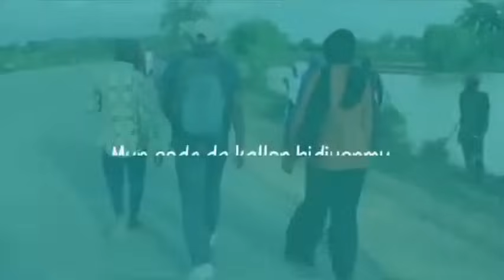Yadda hukumar Hisbah ta Kano karkashin jagorancin Sheikh Aminu Daurawa, Ta Zauna Da 'Yan TikTok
Yadda hukumar Hisbah ta jihar Kano karkashin jagorancin Sheikh Malam Aminu Ibrahim Daurawa, ta zauna da ma'abotan shafukan sadarwar zamani, domin kawo gyara da tsaftace kafafen.

Yayin taron , Hisbah ta bawa kowannen su kyautar Kuɗi N2000 domin su saka Data.